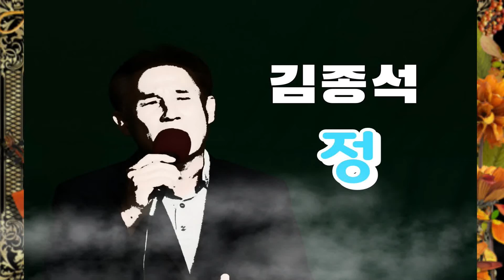정 - 김종석 님 2020.09.30. 한강 엔터테인먼트 스튜디오에서